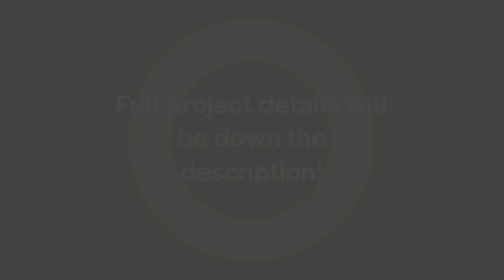Panels for Biodirect - July 2020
Sharing with you a few photos of some of the panels we primed and sprayed for Biodirect. We got this done right in shop!

The full job consisted of:

•12 of the bigger panels (approx. 36”x20”x4”)
•7 of the blue front panels (approx. 48”x6”x2”)
•6of the metal handles ( approx. 40”x2”x2”)
•6 of the tan bottom panels (approx. 48”x3”x2”)
•Roughly 10-15 small pieces (approx. 6”x8”x1”)